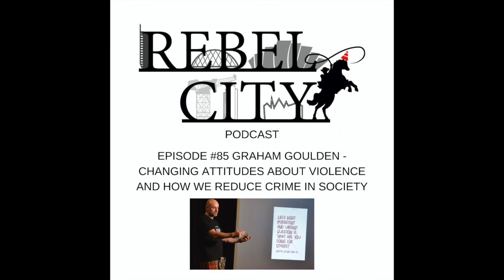Rebel City Podcast - Episode #85 - Graham Goulden - Changing views on how to tackle violent crime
This week we had the pleasure of talking to Ex Police Officer Graham Goulden.  Graham is the former Ch Insp with Scottish VRU (Violence Reduction Unit) who were in parly responsible for the world renowned  reduction in violent crime in Glasgow since 2005.

We spoke to Graham about the changing attitudes towards how to tackle violent crime.
The role that schools play in the formative years to reduce the effects of early trauma.
Potential rise post Covid 19, but his optimism due to it already being part of conversation.
And about the men's rights movement that he met first hand when filming a BBC Documentary on the subject.

We want to thank Graham for his time and being such an amazing guest.  You can find out more about Graham here: